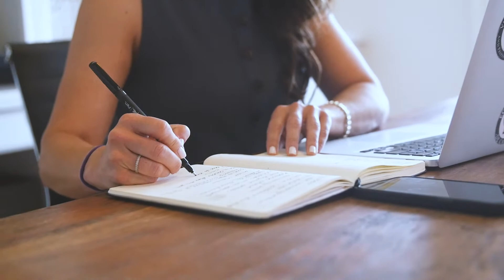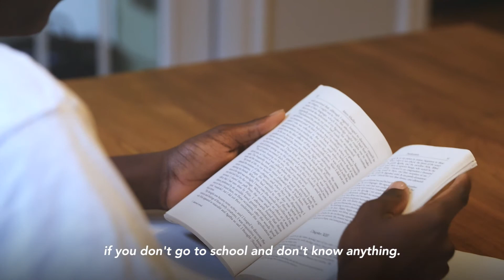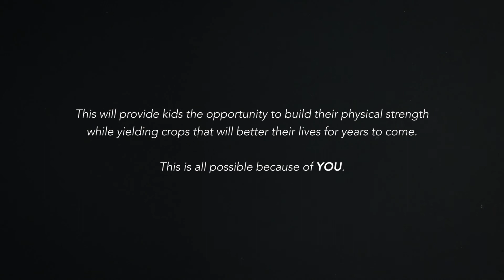LOVING OUTREACH | Diken's Story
Through our partnership with organizations like Grace Up, we are able to give kids in Haiti a better quality of life through sustainable solutions.